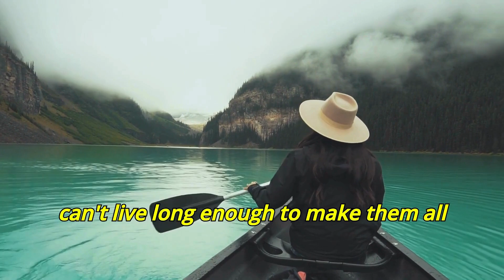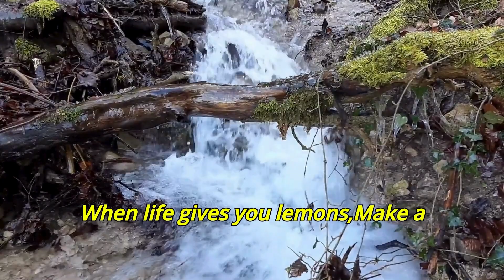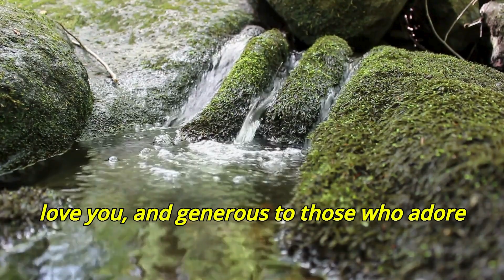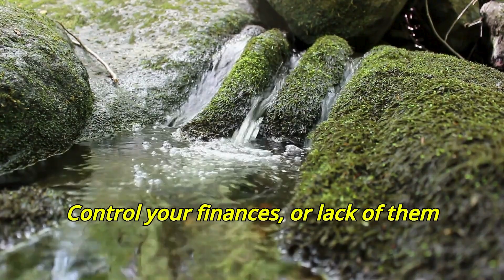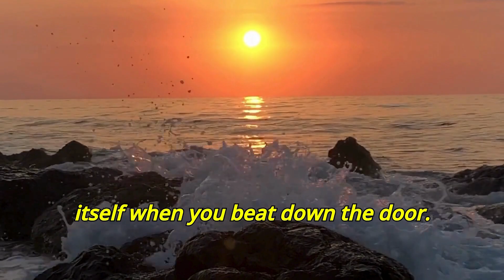Get Inspired- Powerful Life & Money Quotes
Discover the ultimate compilation of Powerful "Life and Money Quotes" in this enlightening YouTube video. Delve into inspirational wisdom that explores success, wealth, and personal growth through impactful quotes from renowned figures. Whether you're seeking motivation for financial prosperity or life fulfillment, these quotes resonate deeply. Explore key themes such as financial independence, ambition, and resilience, encapsulated in timeless words that inspire and empower. Don't miss out on this transformative collection of insights that are sure to guide you towards a more prosperous and fulfilling life. Watch now and discover the keys to unlocking your potential. Also enjoy relaxing nature videos and relaxing nature sounds while listening to best quotes.
quotes motivation
quotes of the day
quotes channel
quotes about life lessons and mistakes